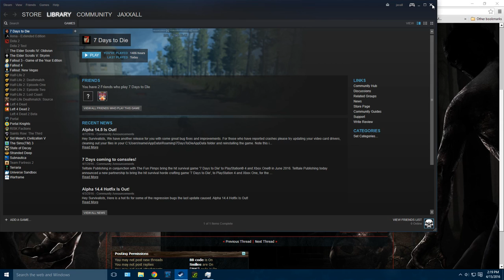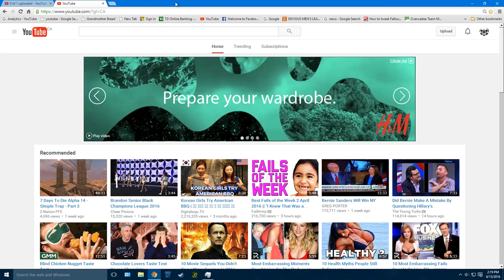7 Days To Die Alpha 14 Ep 27 This Is The End... Of This World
Hello fellow zombie hunters! Let me know what you would like to see in up coming videos in the comment section below.

Game description:
Building on survivalist and horror themes, players in 7 Days to Die can scavenge the abandoned cities of the buildable and destructible voxel world for supplies or explore the wilderness to gather raw materials to build their own tools, weapons, traps, fortifications and shelters.